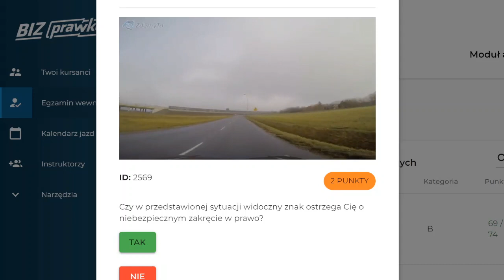Czy w przedstawionej sytuacji widoczny znak ostrzega Cię o niebezpiecznym zakręcie w prawo? (2569)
Czy w przedstawionej sytuacji widoczny znak ostrzega Cię o niebezpiecznym zakręcie w prawo?

00:00 treść pytania
00:15 odpowiedź
00:29 szczególna ostrożność

Ten film to obowiązkowy materiał dla wszystkich kierowców, którzy chcą podróżować bezpiecznie i przestrzegać przepisów ruchu drogowego.

prawko.pl/